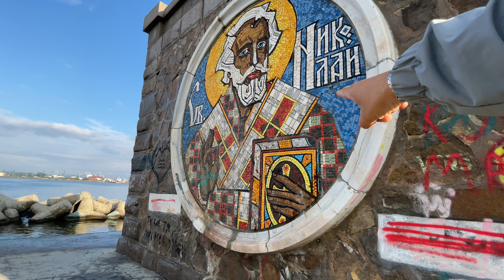Ride With Me: VARNA and the SEA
On my birthday I decided to ride my bike early in the morning. And I will take you for a ride on one of the prettiest places in Bulgaria. The sea coast of Varna.